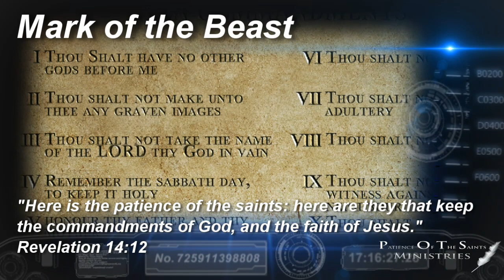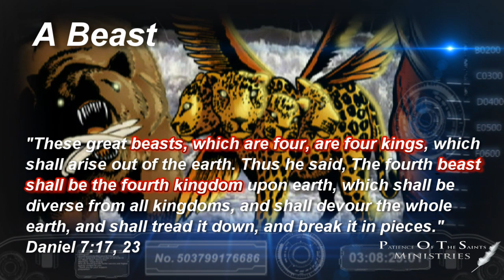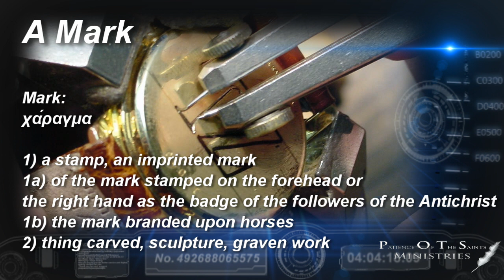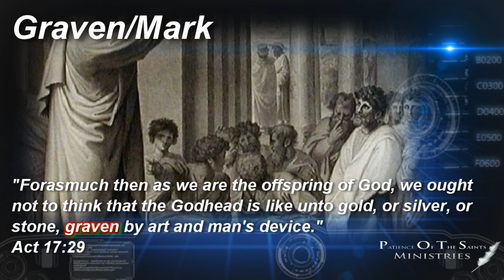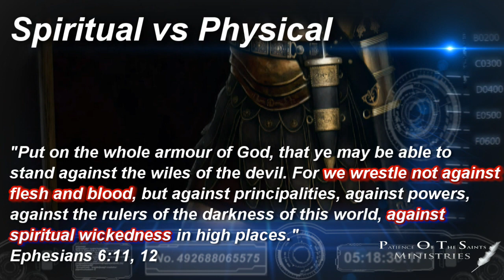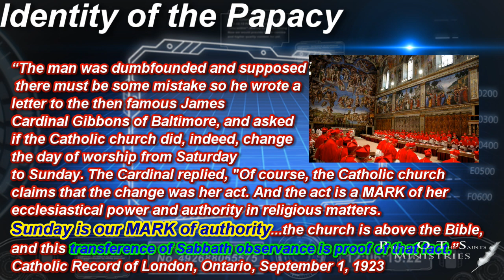POPE FRANCIS & THE END OF THE WORLD?? || POTS Ministries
Rev 14:12